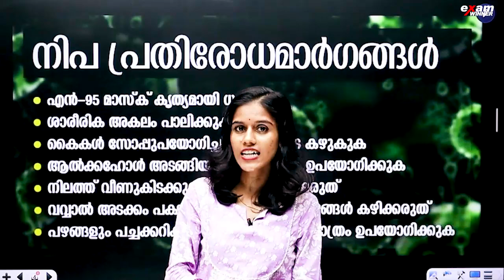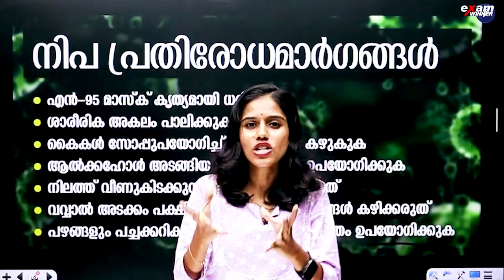🚨NIPAH ALERT 🚨 | നിപ്പയെ എങ്ങനെ പ്രതിരോധിക്കാം 🦠 | Exam winner Class 4